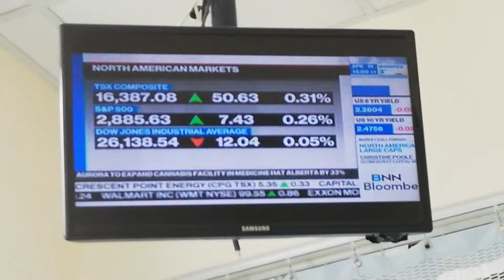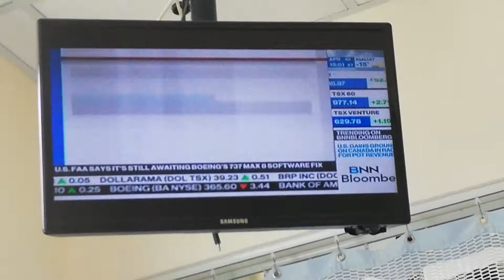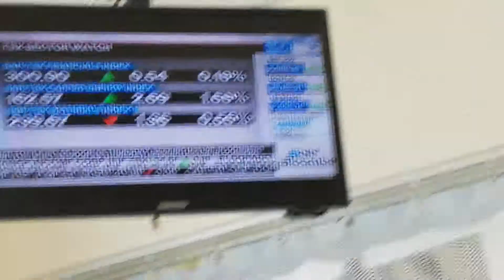CATHERINE MURRAY - 4-10-19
THE CLOSE - DARK PURPLE PRINT SCOOP-NECK DRESS